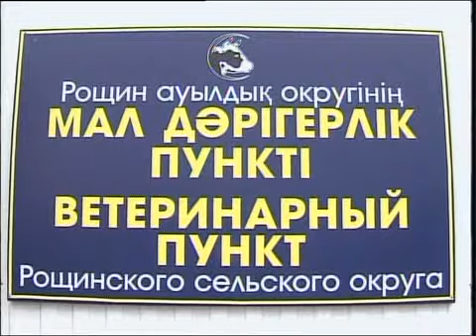Рус Пеньково Открытие ветпункта